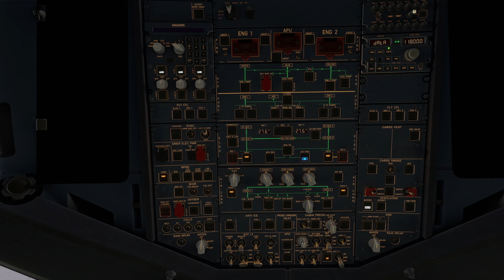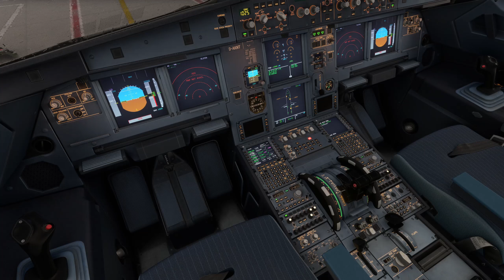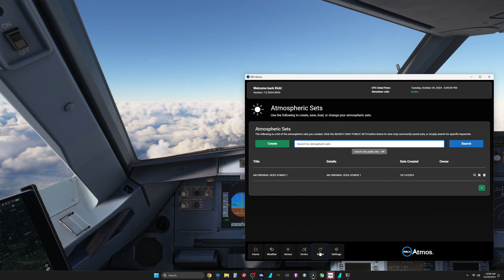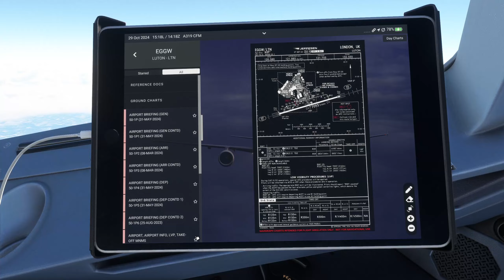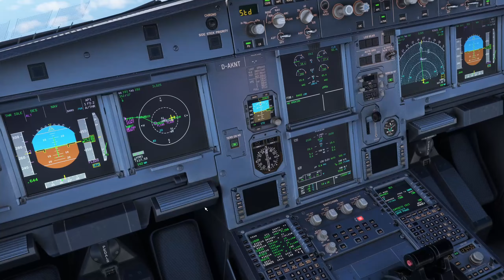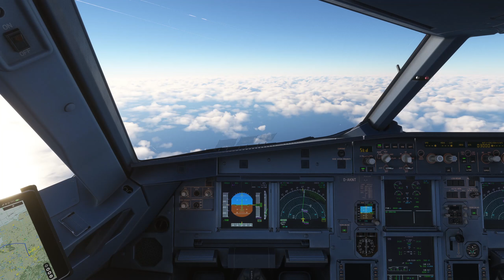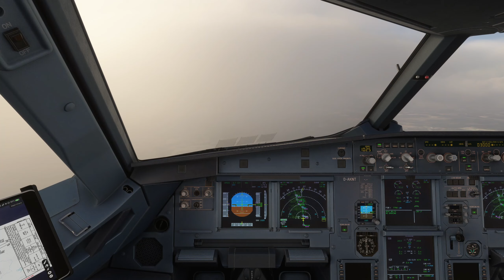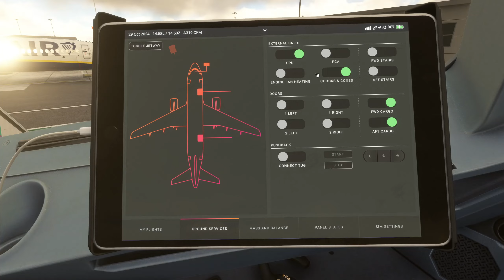MSFS | FENIX A319 | Dusseldorf - London (Lutton)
Chill evening flight to Lutton.

For even more fun content to watch on YouTube, Checkout one of my other Youtube Channels:

My PC SPECS:

CPU: Ryzen 7 7700X Raphael AM5 4.5GHz 8-Core
GPU: GeForce RTX 4070 EAGLE OC 12G
MOTHERBOARD: MSI B650-P PRO WiFi AMD AM5 ATX
MEMORY: Flare X5 Series 32GB DDR5-6000 PC5-48000
COOLING: MasterLiquid ML240L ARGB V2 Close-Loop AIO
STORAGE: 990 PRO 1TB Samsung PCIe Gen 4 x4 NVMe M.2
STORAGE: 980 PRO 2TB Samsung PCIe Gen 4 x4 NVMe M.2
MONITOR: LG UltraGear QHD 32-Inch Gaming Monitor 32GP750-B
POWER SUPPLY: Corsair RMx Series RM750x 750 Watt Gold
KEYBOARD: Razer Huntsman Elite
MICROPHONE: Samson Meteor
CASE: Fractal Design Meshify C Tinted Midtower
 O/S: Windows 11 Home 64-bit

FLIGHT SIM GEAR:

Throttle / Joystick: Thrustmaster T.16000M FCS Hotas
Stream Deck Plus for Flight Panels Profiles